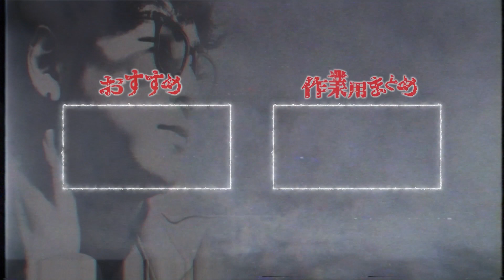人生終わりますよ【たっくーTV/切り抜き】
持ち物確認は必須！

「免許証の数字に隠された意外な真実がヤバすぎた。」の切り抜き動画です。

■元動画
免許証の数字に隠された意外な真実がヤバすぎた。